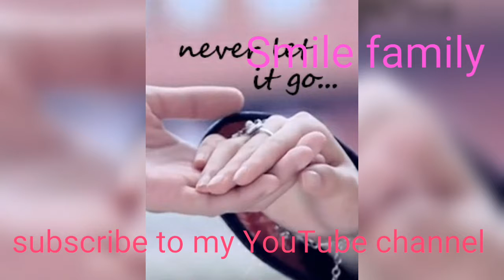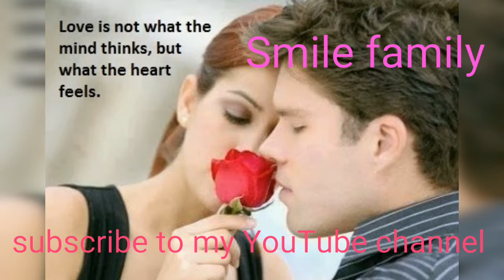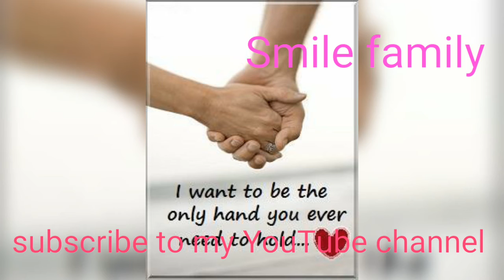Bibahita purusa kau kama kalay kana huyaa ?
ବିବାହିତ ପୁରୁଷ କଉ କାମ କଲେ କଣ ହୁଏ ?